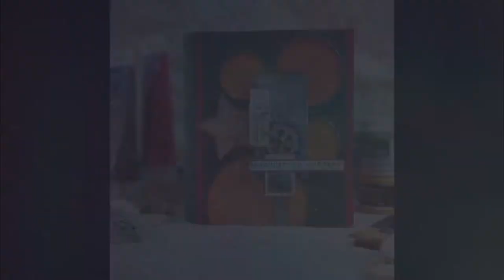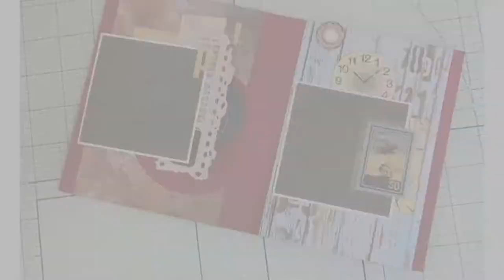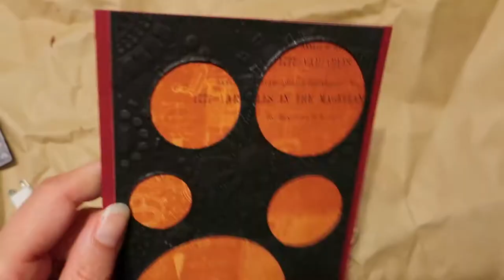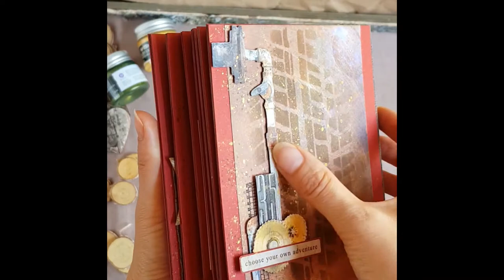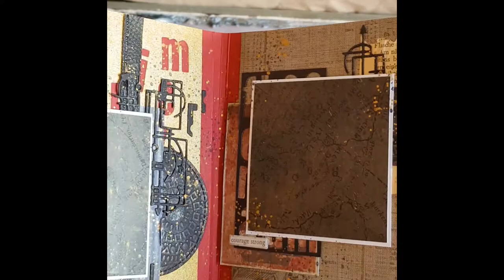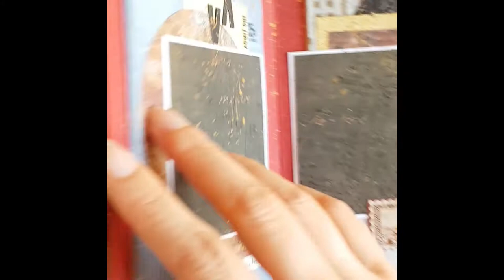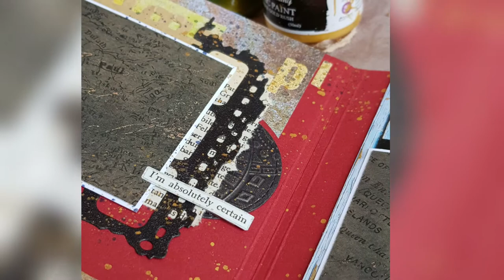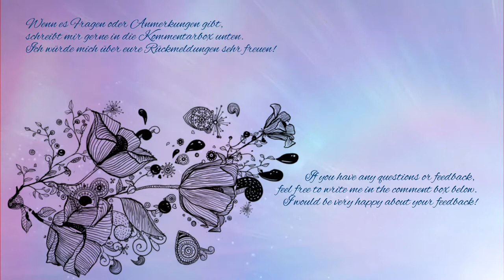Scrapbooking Mixed Media Scrapbook Minialbum für einen Mann "Geheimnisumwoben" Übersicht / Overview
Ein Mixed Media Scrapbook Minialbum für einen Mann.
Die Größe des Albums misst 13 x 15 cm mit der Breite - ca. 4,5 cm. Es besteht aus 6 Doppelseiten und es können viele Fotos in verschiedenen Formaten darin Platz finden.

Dieses Album ist im Rahmen eines Gemeinschaftlichen Projektes welches in Instagram lief unter der Leitung von Elena Morgun entstanden ist. Vielen Dank Elena!
Habt ihr Fragen oder Anmerkungen, schreibt sie mir gern in das Kommentarfeld.
Falls du mich in meinem Instagram Account besuchen möchtet, klicke bitte